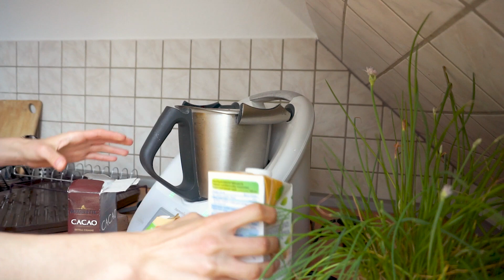CO JEM W CIĄGU DNIA #1 | skąd czerpię inspiracje kulinarne | MINIWERSJA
W dzisiejszym filmie macie okazję zobaczyć jak wyglądają mniej więcej moje posiłki w ciągu dnia. Prostota to dla mnie słowo klucz;) Uważam, że im mniej przetworzone potrawy tym dla naszego ciała lepiej. Nie lubię siedzieć godzinami w kuchni więc staram się gotować prosto, ale równocześnie smacznie i zdrowo.
Foodbook jest roślinny, ale myślę, że dania są uniwersalne i każdy może je dopasować do siebie. Na koniec opowiadam skąd czerpię inspiracje kulinarne.ZAPRASZAM DO OGLĄDANIA!

▲ MINIMALIZM DLA POCZĄTKUJĄCYCH ▼

▲ WIOSENNY DETOX ▼